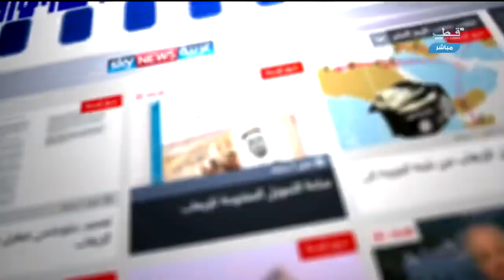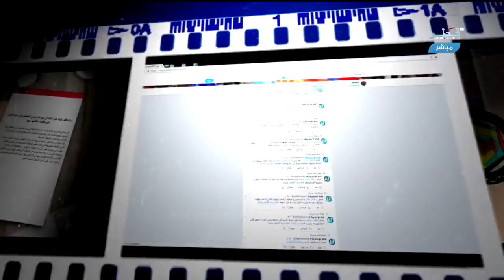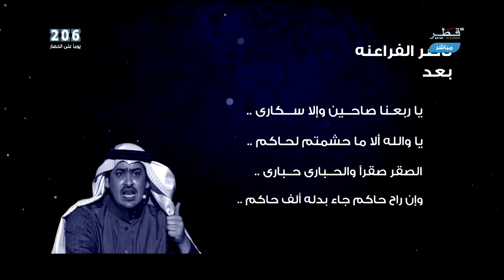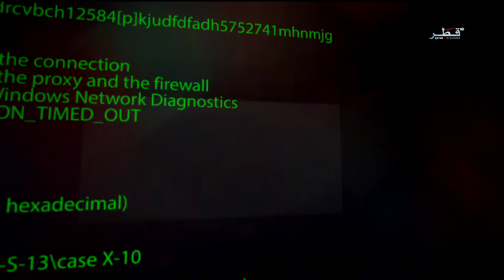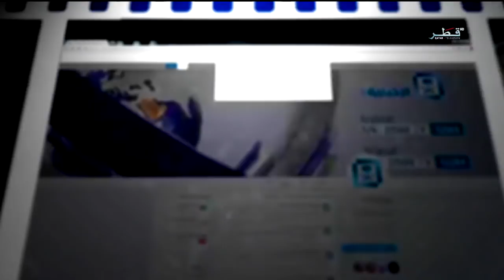الحقيقة - الحلقة 118 - الأربعاء 27/12/2017